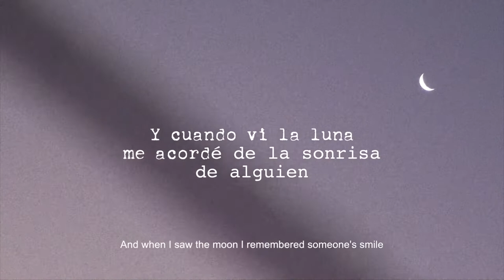"The Shadows That Loved Each Other" a video poem by Iñaki Oñate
A video poem inspired by some verses written by Iván Oñate.